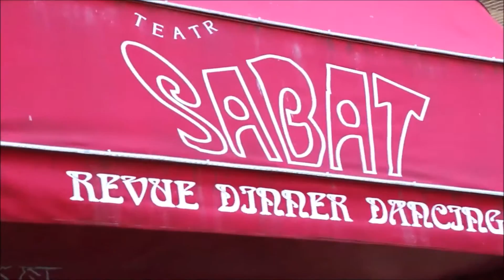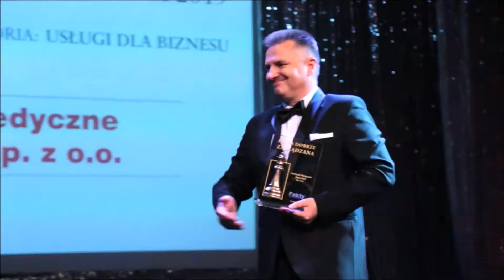Skrócony pełny reportaż z Gali Rozdania Nagród "Firma Dobrze Zarządzana" wraz z wywiadami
Skrócony pełny reportaż z Gali Rozdania Nagród "Firma Dobrze Zarządzana" wraz z wywiadami, czerwiec 2019 Warszawa, Teatr Sabat